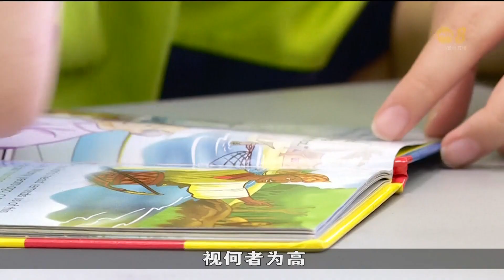蔡庆威呼吁政府重新考量对在职母亲子女估税扣税优待计划相关宣布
盛港集选区议员蔡庆威呼吁政府重新考量在新财政预算案中，对在职母亲子女估税扣税优待计划（Working Mother's Child Relief）的相关宣布。